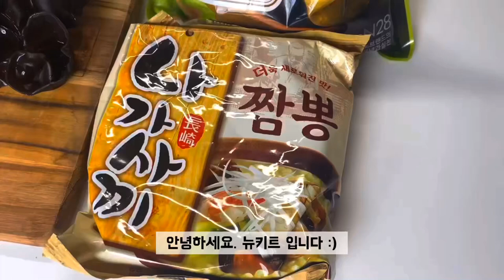라면맛있게끓이는법 ! 라면레시피 하나로 중국집 갈 필요가 없어요. 진짜 간단하게 짬뽕라면을 누룽지탕으로 만들어주는 기적의 레시피!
라면맛있게끓이는법 ! 이렇게 하면 중국집 갈 필요가 없어요.
라면레시피 하나로 진짜 간단하게 짬뽕라면을
누룽지탕으로 만들어주는 기적의 레시피!

나가사끼짬뽕 라면 요즘 누가먹냐구요?

내가먹지!(feat.엄마가 보내준 누룽지)
사리곰탕 육개장 만큼 맛있음

[나가사끼 누룽지탕]
▶나가사끼짬뽕라면
▶엄마가 보내준 누룽지
▶새송이버섯
▶목이버섯
▶대파
▶굴소스
▶참기름